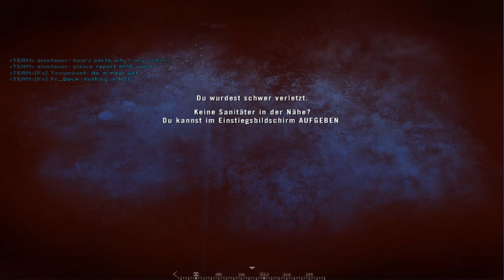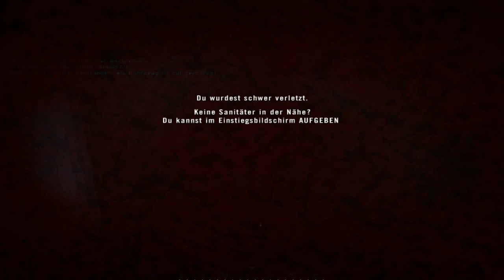Lets Play Project Reality #3 [DE|HD] - Leave no man behind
Herzlich Willkommen zu Battlefield 2 [Project Reality] Part 3 - Leave no man behind
★Battlefield 2 [Project Reality]★
♦Ego-Shooter, taktik Shooter
♦Entwickler: DICE
♦Publisher: EA